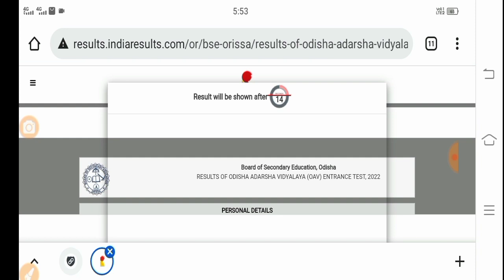OAV ENTRANCE RESULT 2022-23//PUBLISHED TODAY